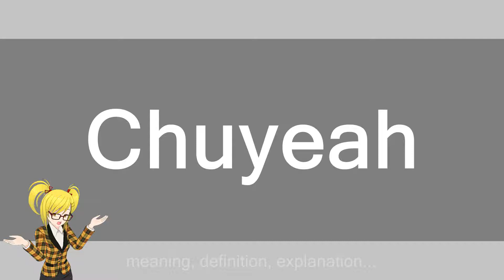Chuyeah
Slang flashcards: